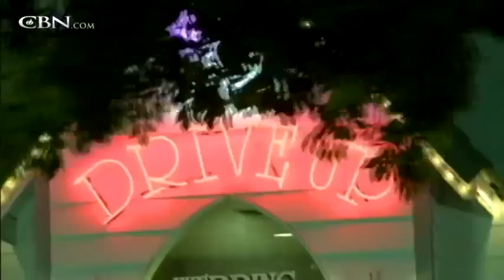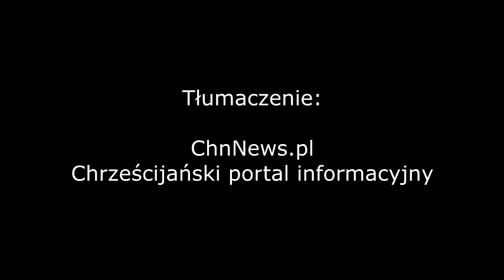Todd White słowo poznania i uzdrowienia!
Bóg objawił ewangeliście Toddowi White'owi, co dolega osobom, z którymi rozmawia (tzw. słowo poznania). Następnie pomodlił się za nie i modlitwa okazała się skuteczna!